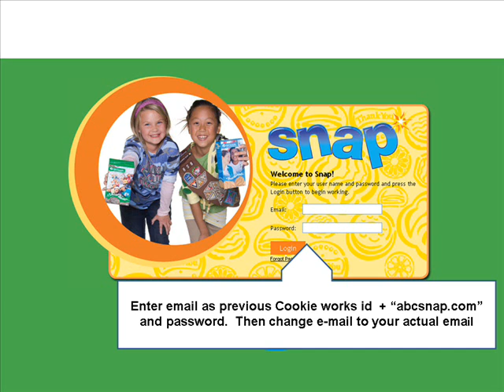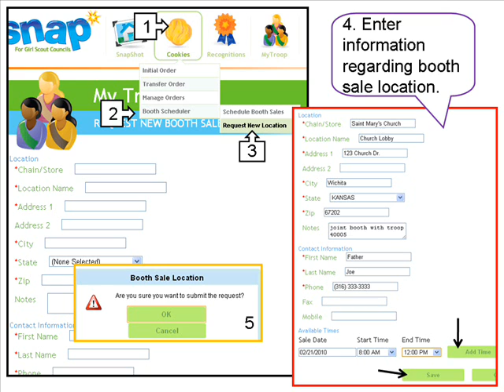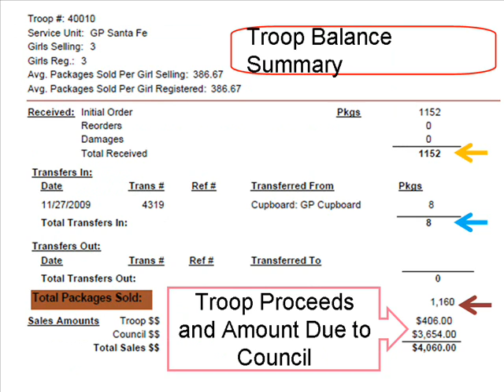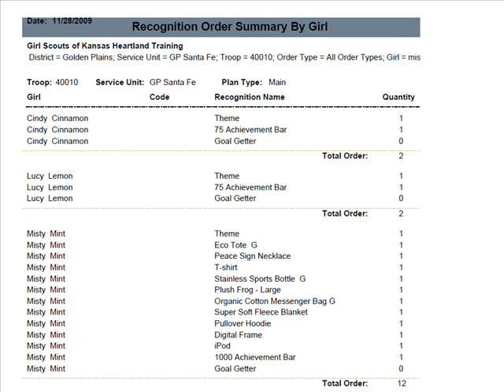GSKH 2010 SNAP Training.wmv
Do you know SNAP? If you're on the volunteer side of our 2010 Girl Scout Cookie Sale, you need to! Make sure to hit "pause" if you need a little more time with a slide.